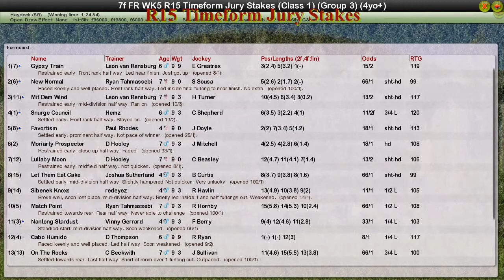FR WK5 R15 Timeform Jury Stakes